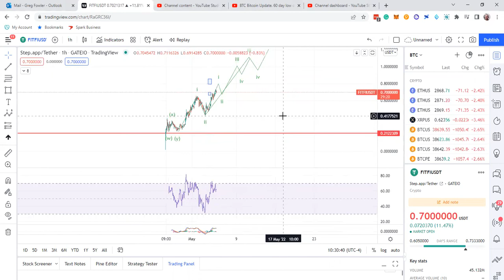$FitFi (Fit Finance) Update -The Bulls Won so far. It is a bullish coin IMO Let's see!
Fit Finance has limited data and now that I have more, I can say this is a bullish coin making nice bullish moves. Good job Bulls!